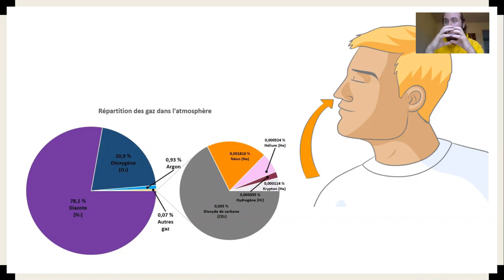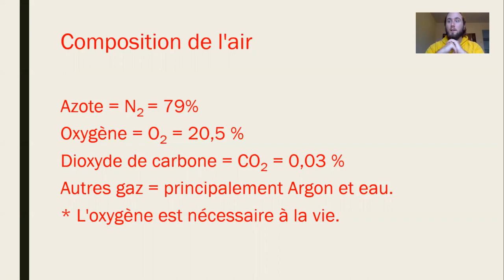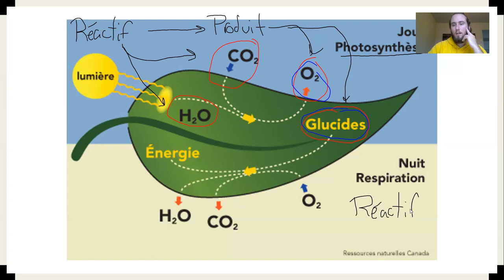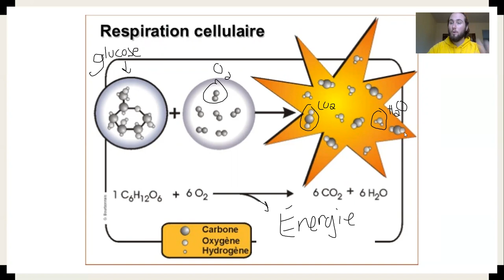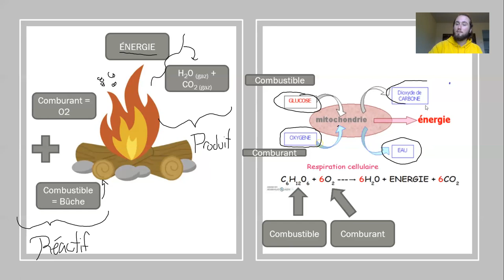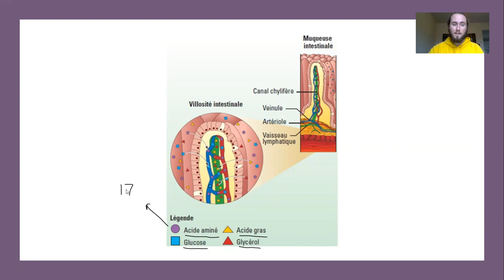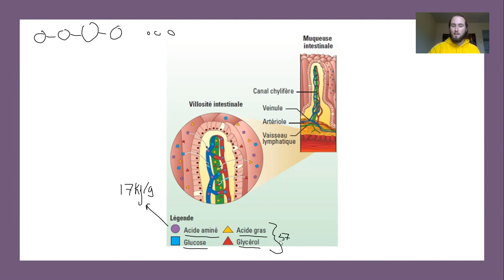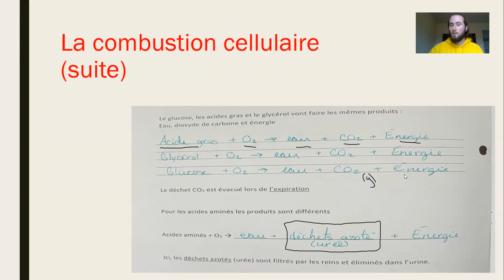Note de cours : Système respiratoire (partie 1)